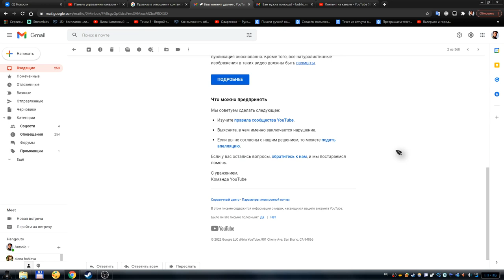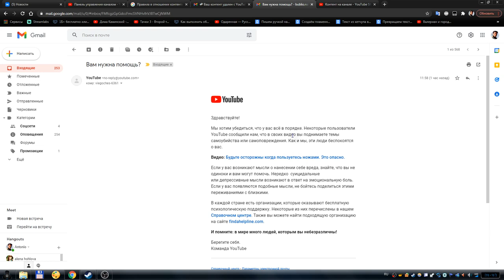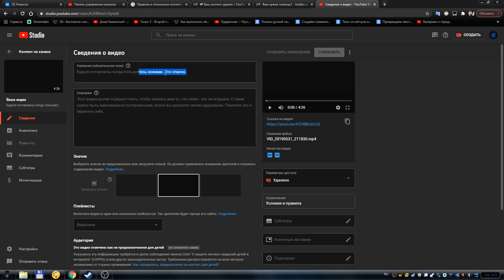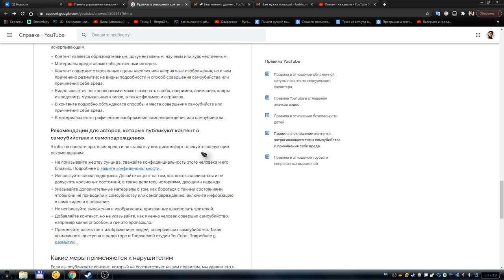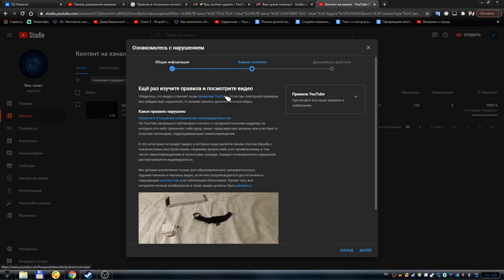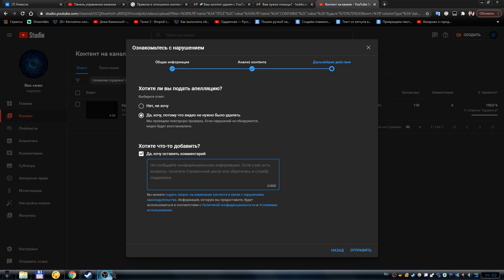Моё видео было удалено за нарушение правил сообщества....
Сегодня я проснулся, взял в руки телефон, и первое что я увидел - это уведомление от твроческой студии, о том, что моё видео удалено за нарушение правил сообщества YouTube. Я сразу немного расстроился и мне стало интересно какое видео удалено и за что. Оказалось это то видео, в котором я рассказывал как поранился ножом. Но там я просто рассказывал о том как поранился и что нож - это опасно. Поэтому я решил подать аппеляцию и записать это видео.